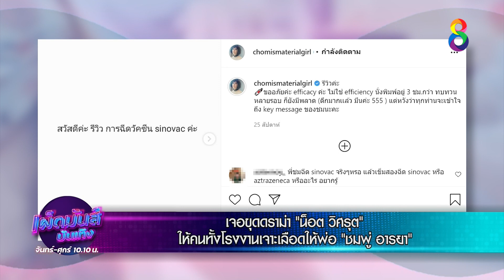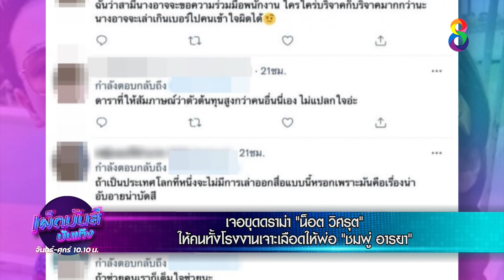เจอขุดดราม่า "น็อต วิศรุต" ให้คนทั้งโรงงานเจาะเลือดให้พ่อ "ชมพู่ อารยา" | เผ็ดมันส์บันเทิง | ช่อง8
เรื่องเก่าผ่านมาแล้ว 6 ปี ขุดมาดราม่าใส่ แม่ชม ใหม่?? โบ๊ะบ๊ะมากจ้าแม่!!